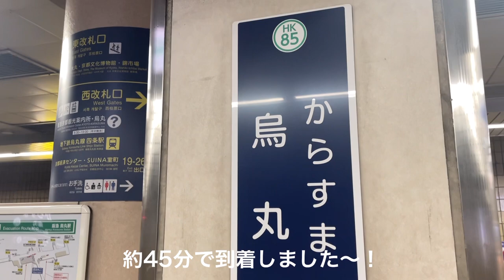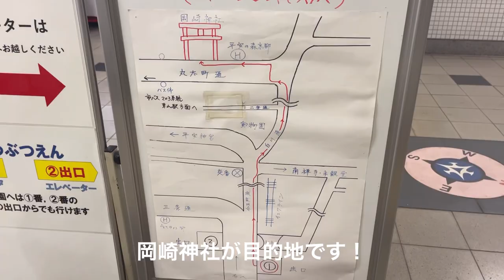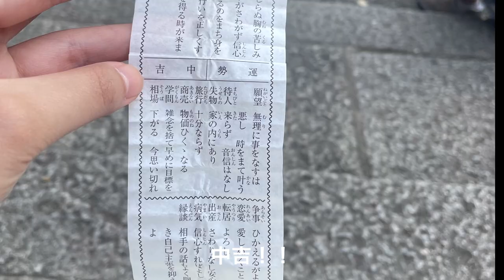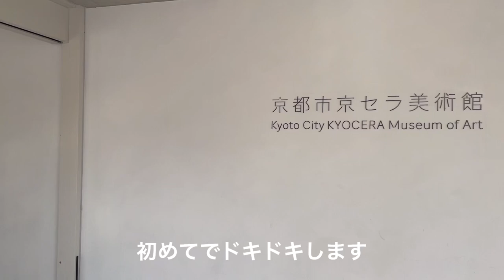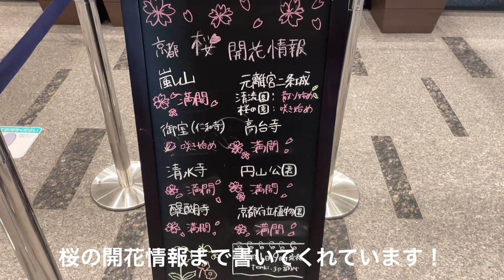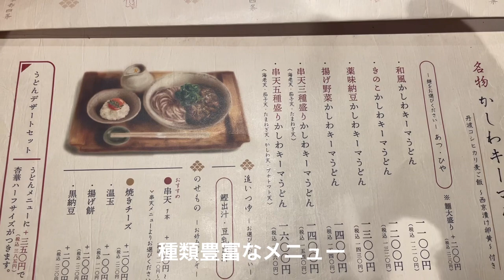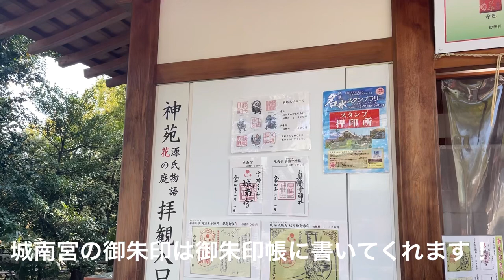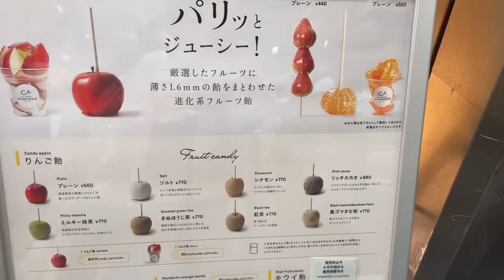[vlog]1泊2日の京都旅行⛩/京都vlog/岡崎神社/蹴上インクライン/城南宮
こんにちは^ ^

今回は京都へ行ってきました〜！
京都へは何度も行ったことがありますが、今回は初めて行く場所ばかりでとっても楽しかったです♪
岡崎神社、ステーキ重は特におすすめです✨

まだまだ私の知らない京都がたくさんあるので、
また京都に行きたいと思います(*^^*)